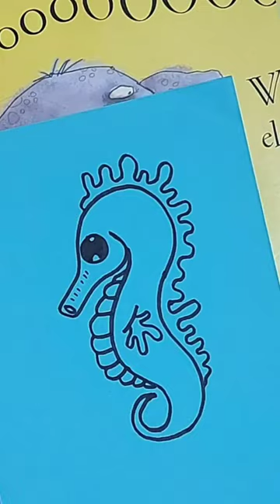Drawing Hack | How to draw Sea Horse